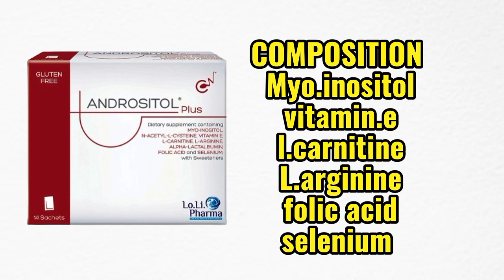Andrositol plus saches benifits in Urdu | Andrositol saches uses | Usmanpharmacy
مردانی بانچھ پن کا مکمل علاج